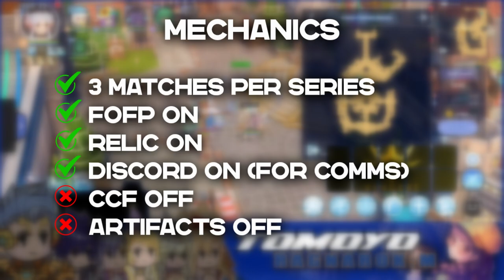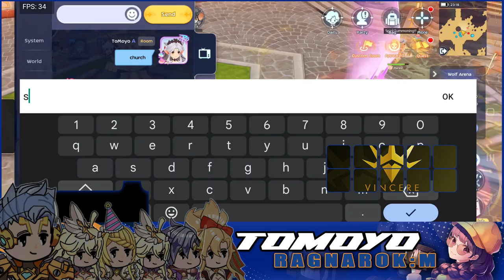VINCERE PVP | XP SYSTEM | 09/18/2024 | Comms ver.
VINCERE PVP XP SYSTEM

PVP XP SYSTEM MONTH OF SEPTEMBER

Batch 2
Lightbringer POV

GGWP

PLAY - EARN - REDEEM

GGWP